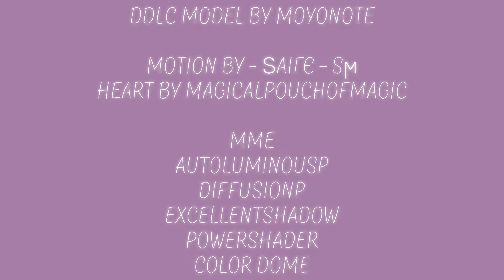【DDLC MMD】I Need A Doctor💜(Yurika)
credit inside the video(*･´ω`･)っ